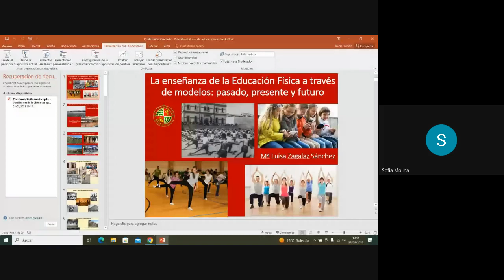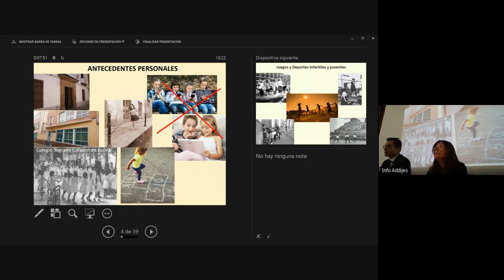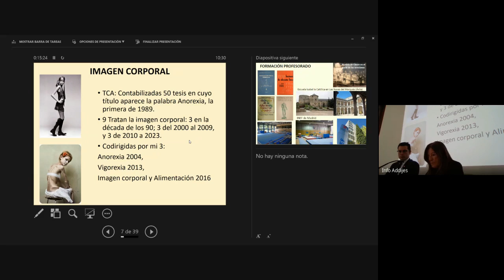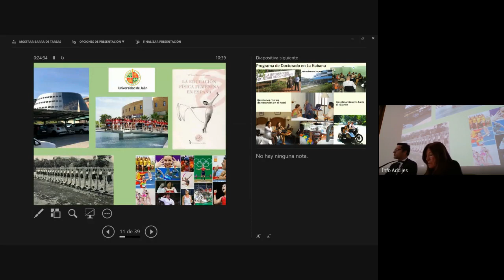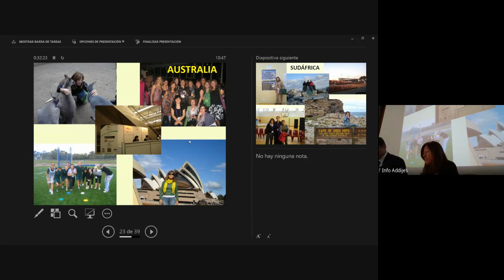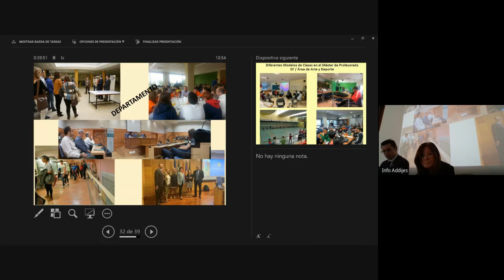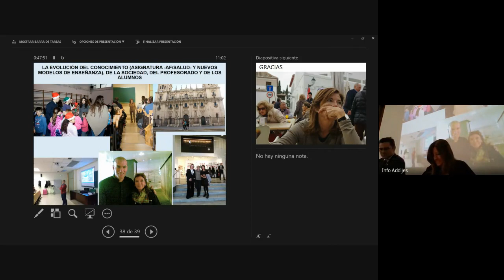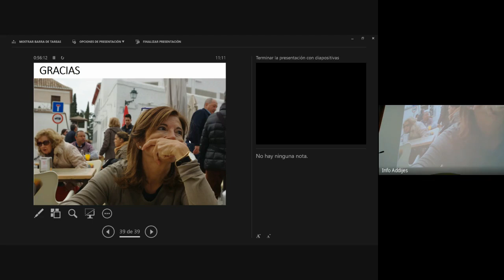Conferencia Inaugural La enseñanza de la ED. Física a través de modelos, pasado, presente y futuro